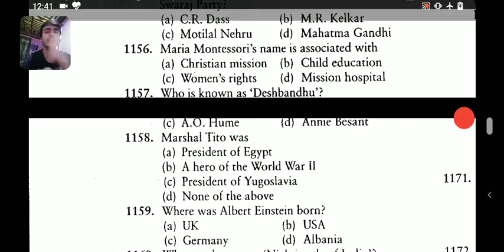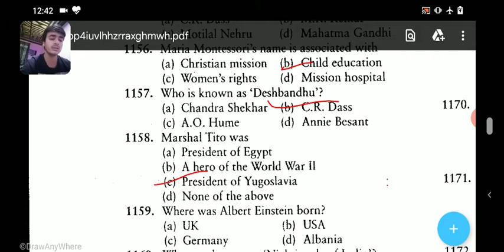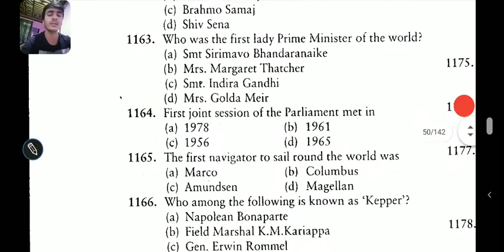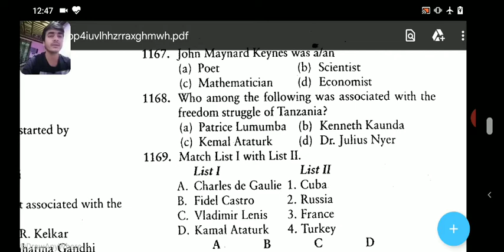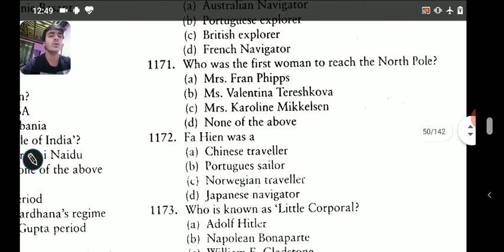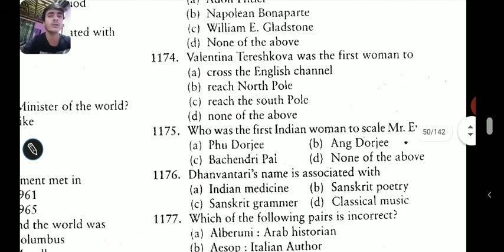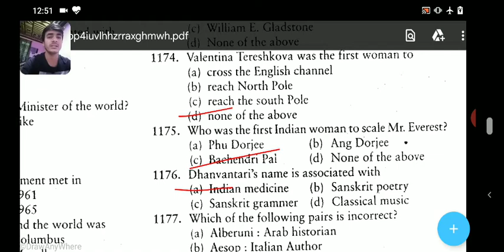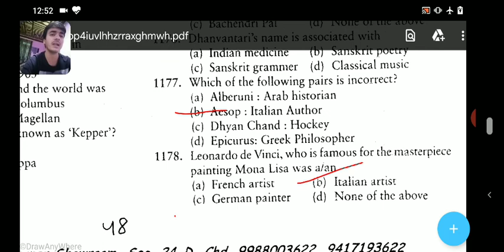Question -1153-1178 Lecture-60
GK MCQs Q 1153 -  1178 Assignment